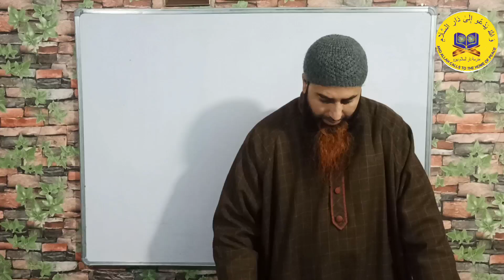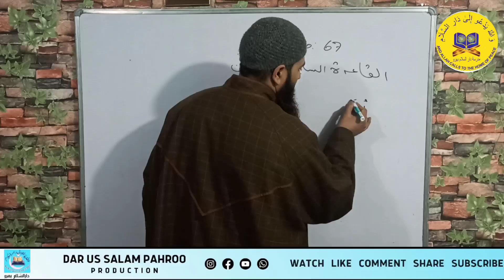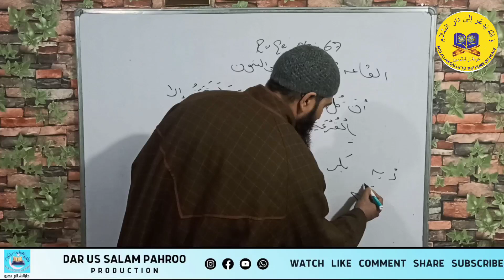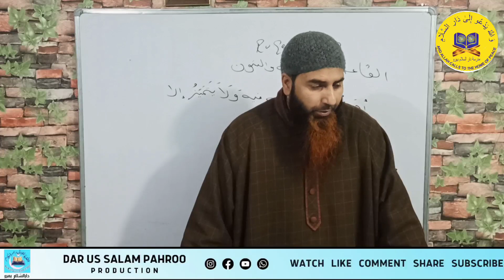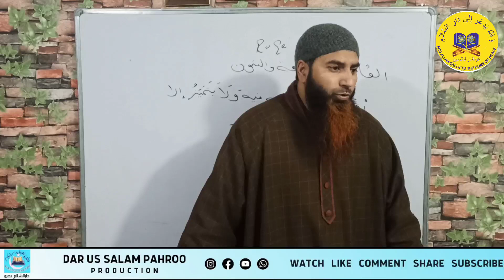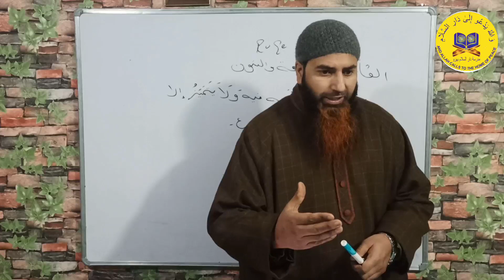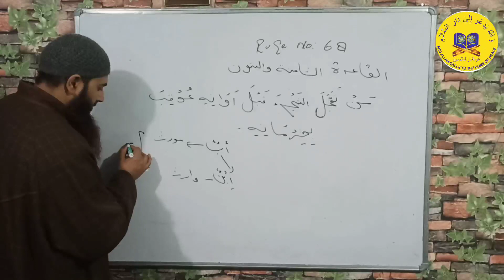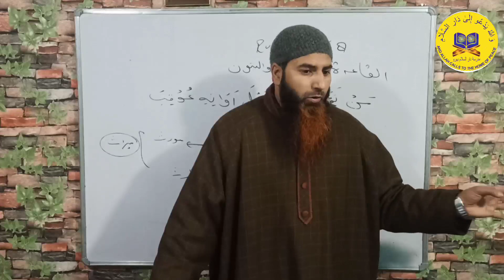منظومة القواعد الفقهية (45)